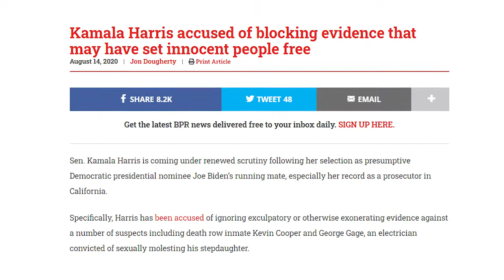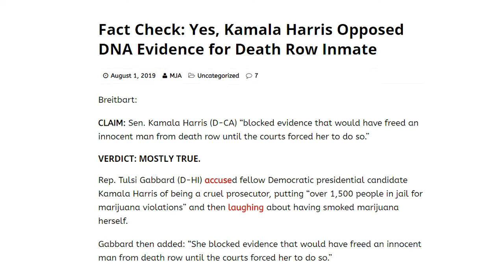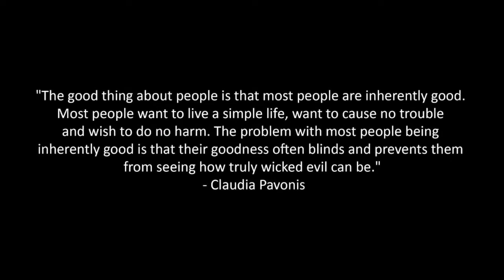Kamala Harris - The Product of Corruption, Racism and Identity Politics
We discuss the corruption of Kamala Harris.